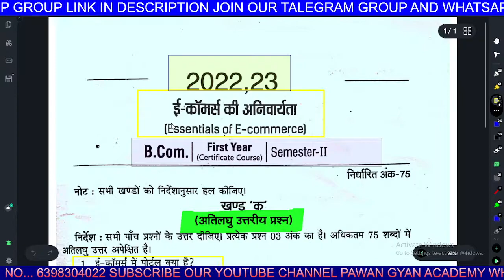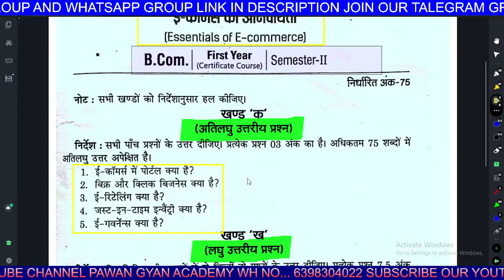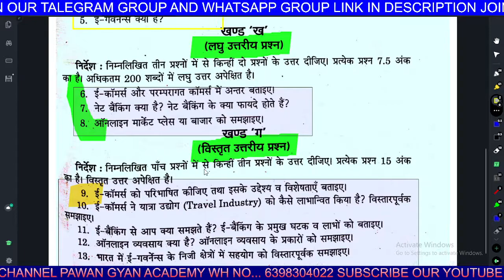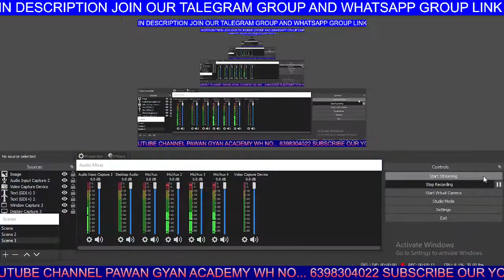E- commerce B.com 2nd Semester Imp Questions | E-commerce B.com 1st Year Imp Questions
E-CommerceimportantQuestionB.com1rdyear

imp keywords.
e- commerce b.com 2nd semester imp questions,
ecommerce b.com 2nd semester imp questions and answers,
ecommerce b.com 2nd semester imp questions and answers pdf,
e- commerce b.com 2nd semester imp questions and,
ecommerce b.com 2nd semester imp questions by chapter,
ecommerce b.com 2nd semester imp questions by topic,
ecommerce b.com 2nd semester imp questions by Pawan gyan academy
e- commerce b.com 2nd semester imp questions by Pawan Sir
best educator of business law,full syllabus of business law,business law sem 2,business law, semester5 e commerce important questions,e commerce meaning in hindi,e commerce history,e commerce,b2g e-commerce examples india,ecommerce,e-commerce,electronic commerce,government to consumer examples,features of e commerce,advantages of e commerce,business to government websites,e-governance,government to business g2b example,b2g websites examples,business,e-government,bcom 1st year imp questins,